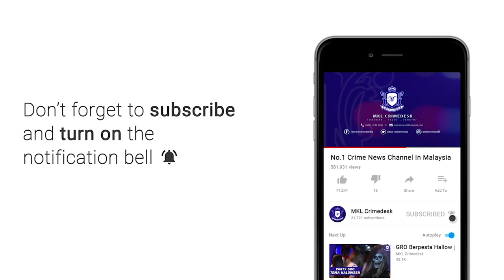MKL Crimedesk | Rumah Terbakar 5 Individu Rentung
Terperangkap di jeriji pintu belakang rumah sehingga memaksa mangsa lari ke bilik air...

Itu yang dilakukan 5 individu akhirnya maut selepas terlibat dalam kebakaran membabitkan  rumah 5 rumah di Lorong Mokhtar, Kampung Delek Kanan,Klang , Selangor awal pagi tadi.

Tragedi malang itu menemukan empat lelaki dan seorang wanita dalam keadaan rentung.

Pengarah Bomba Selangor, Norazam Khamis, berkata pihaknya menerima panggilan pada jam 3.56 pagi dan bergegas bergegas ke lokasi untuk melakukan kerja pemadaman.

Sebaik tiba di lokasi, bomba mendapati api sedang marak dan memusnahkan keseluruhan rumah berkenaan.

Selesai kerja pemadaman, pihak bomba menjumpai satu mangsa lelaki di rumah pertama yang juga warganegara Kemboja telah meninggal dunia.

4 lagi mangsa dipercayai dari satu sekeluarga di rumah kedua terdiri daripada seorang lelaki warga tempatan iaitu suami .isterinya warganegara Kemboja...seorang lelaki dewasa dan seorang kanak-kanak lelaki turut rentung.

Api berjaya dikawal pada jam 4.20 pagi.

Penduduk rumah lain dapat menyelamatkan diri.

Keadaan rumah yang rapat serta struktur mudah terbakar menyebabkan api marak dengan cepat.

Mangsa maut melibatkan 2 buah rumah iaitu, Ubaidilah Ayob warga Kemboja di rumah 1, Sarimah Yusof warga Kemboja, Fauziah Daut dan Fauzi Daut warga tempatan, Muhammad Amiruddin Ali warga Kemboja di rumah kedua.

Punca kebakaran dan jumlah kerugian masih dalam siasatan